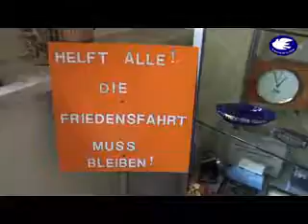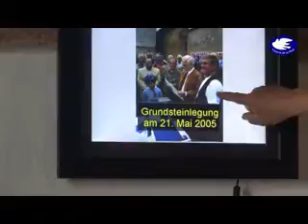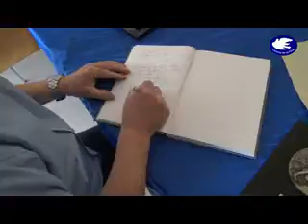Friedensfahrtmuseum 2016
Täve Schur  im Friedensfahrtmuseum in Kleinmühlingen 2016